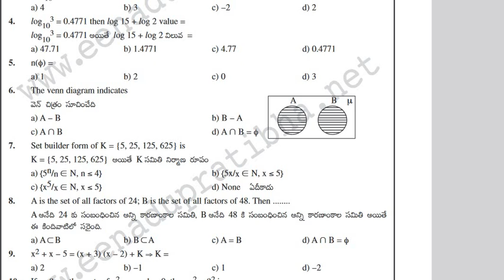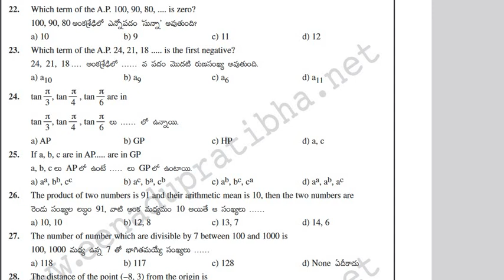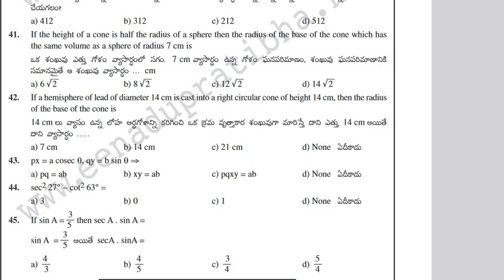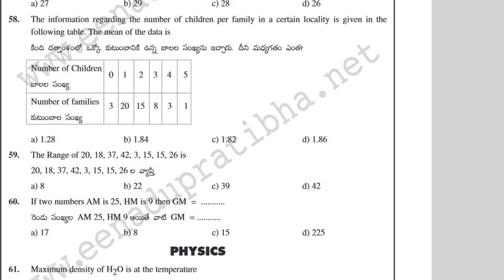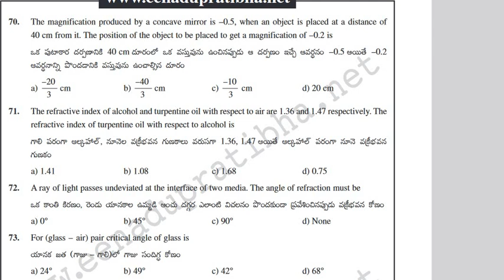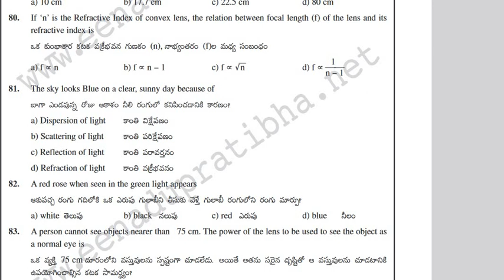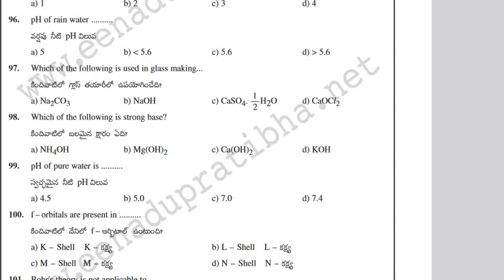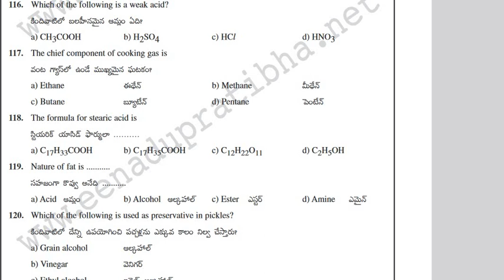POLYCET MODEL PAPER